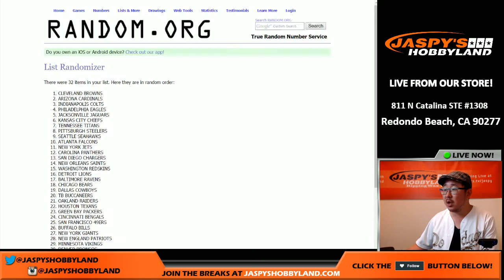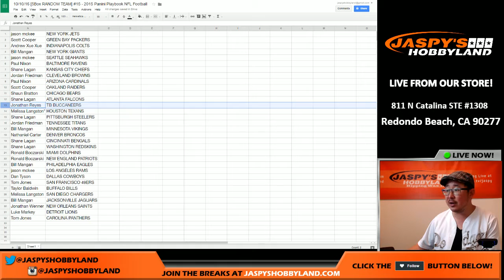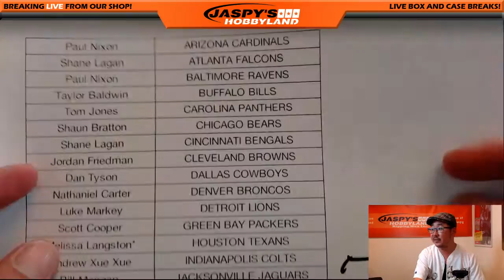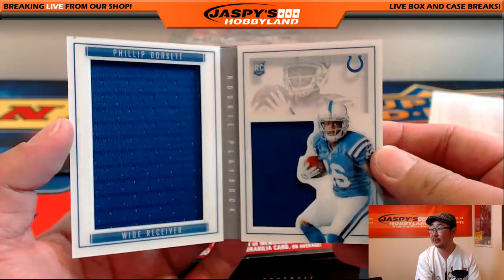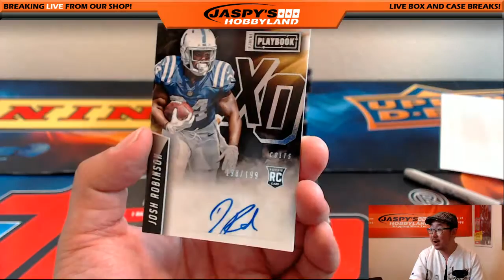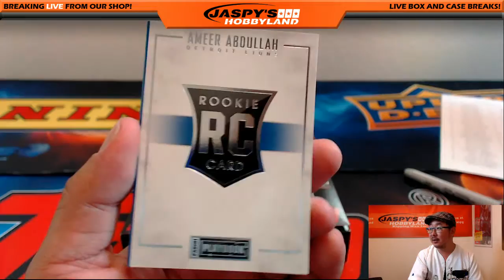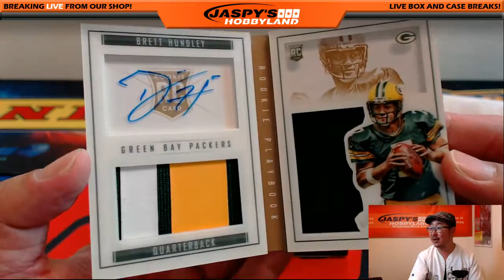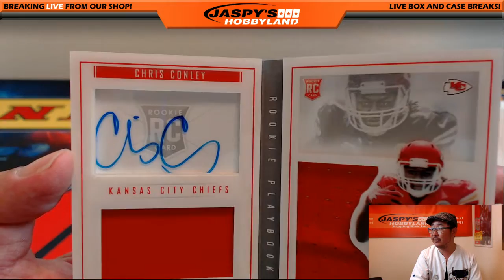10/10/16 [5Box RANDOM TEAM] #15 - 2015 Panini Playbook NFL Football